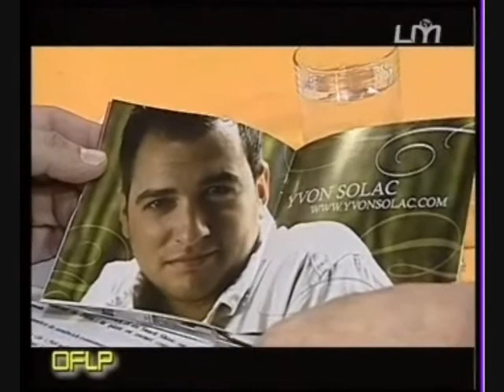Yvon SOLAC sur LMTV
Emission "On fait le plein" avec Vincent Cerutti